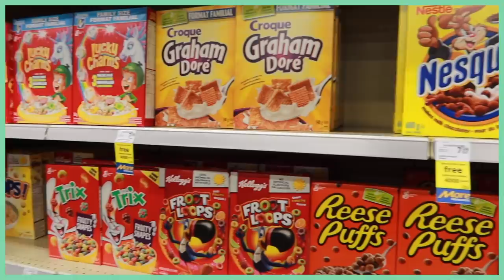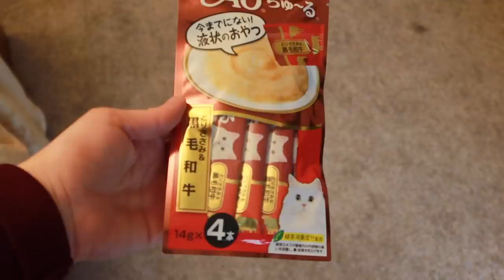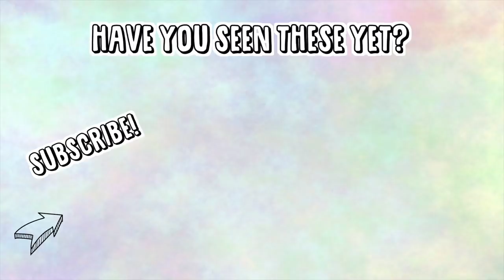Back in Canada 🇨🇦 So Much has Changed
New cats and a new baby! So much has happened in this past year. Just a chill vlog from Canada while I'm back here visiting my fam - Heading back to Japan soon🤗🇯🇵